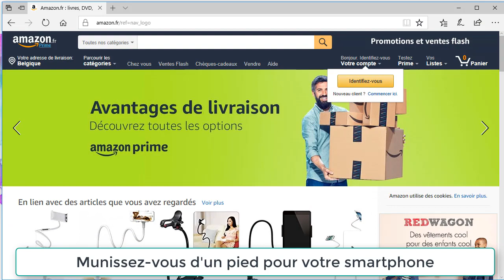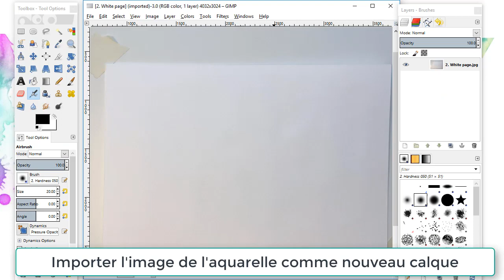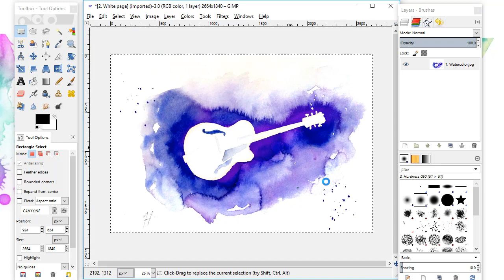Tutoriel - la meilleure méthode pour numériser vos aquarelles!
Tutoriel - Numériser ses aquarelles et obtenir un fond ultra-blanc (sans variation d'ombre et de lumière).
Après des tas d'essais divers et variés, j'ai enfin trouvé une méthode idéale (selon moi) pour numériser mes aquarelles et rendre la couleur du papier d'une blancheur immaculée.
L'idée est de prendre deux photos avec un appareil fixe. On prend d'abord l'aquarelle en photo, et ensuite une feuille blanche du même format et du même papier poser exactement au même endroit.
De cette manière, la deuxième photo permet de jouer le rôle d'étalon pour déterminer les valeurs des blancs.
Tuto en vidéo...